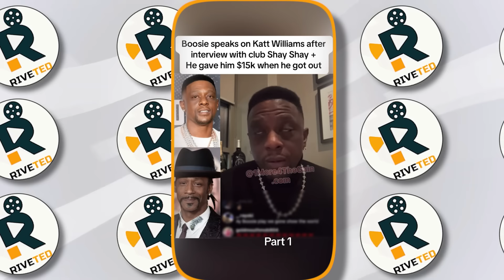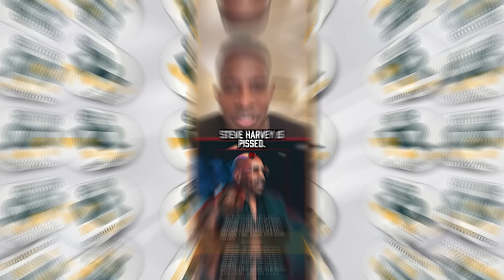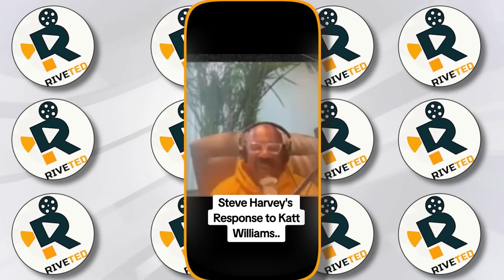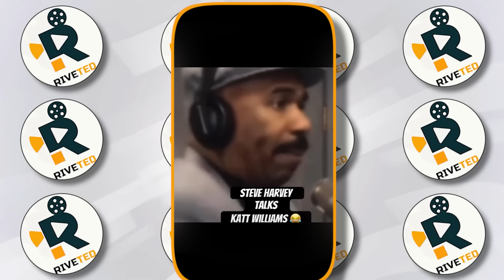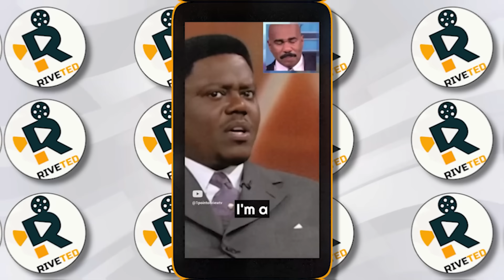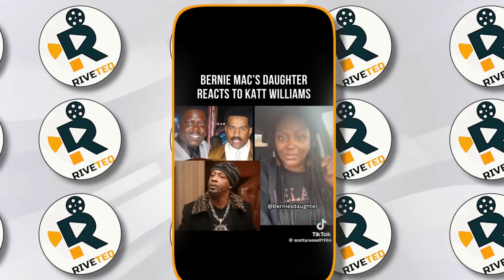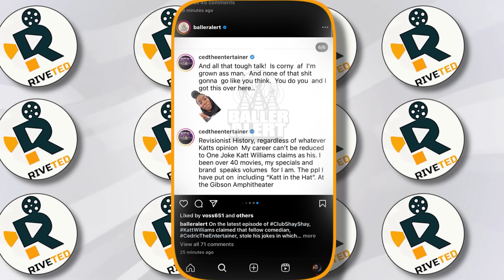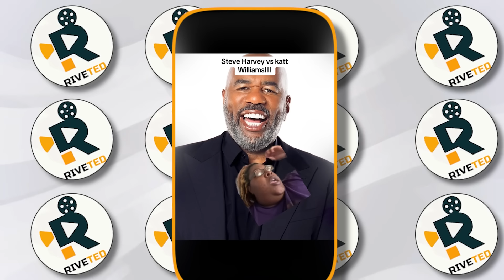Lil Boosie DEFENDS Katt Williams And EXPOSES Steve Harvey’s LIFE THREATS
Rapper Lil Boosie, known for his unfiltered opinions and bold stances, has publicly backed Katt Williams in his recent feud with Steve Harvey. Boosie took to social media to defend Katt, praising him as a “real n*gga” who keeps it real at all times. Boosie highlighted that Katt is one of the few public figures who isn't afraid to speak the truth, even when it involves other big names in the industry.